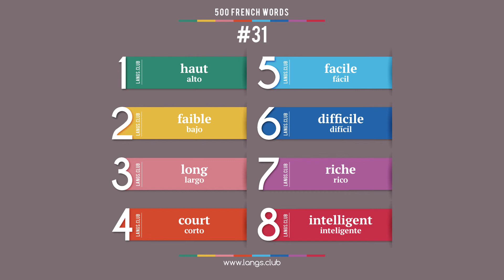#31 - Aprender FRANCÉS. 500 palabras básicas del idioma francés.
1  haut  alto
2  faible  bajo
3  long  largo
4  court  corto
5  facile  fácil
6  difficile  difícil
7  riche  rico
8  intelligent  inteligente

Francés para principiantes.
Aprender francés para españoles.
Estudiamos el francés de forma independiente.
Comience a aprender francés ya desde hoy en día.
Idioma francés en línea.
Las tarjetas con palabras en francés.
Francés individualmente.
Francés gratuito.